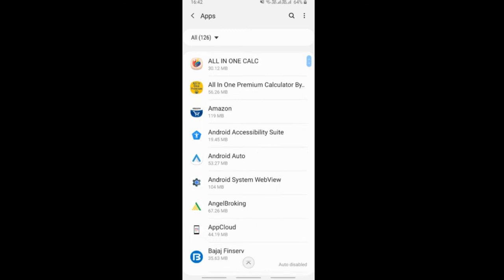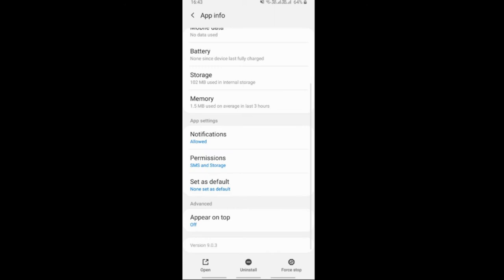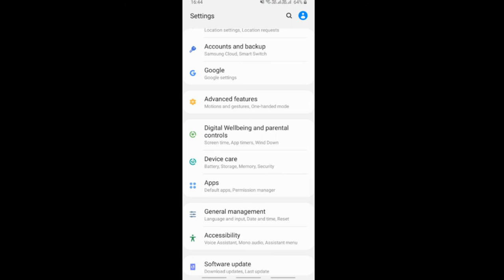How to Fix Vi Android app Not Working Issue | Vi Not Open Problem in Android & IOS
In this video you can learn a technical procedure to solve how to Fix Vi Android app which is not working in phone have issue or Vi Not Open Problem in Android & IOS. By use of this easy method we can easily solve the issue.

I hope this video was useful and if you liked it, you did press the thumbs up button.